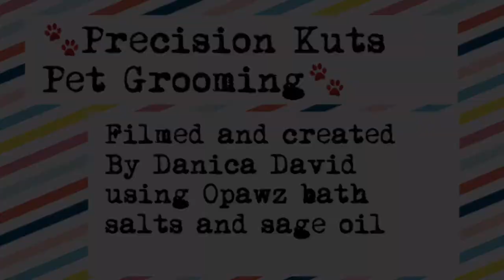Opawz Bath Salt and Sage Oil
S'mores the shih tzu enjoying her salt bath infused with sage oil. Thank you Opwaz.